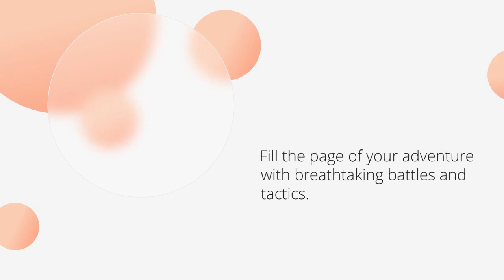BraveNine Story - A Story of No Ordinary Adventure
The Integration of a Novel and RPG! – A Battle with a Story, a Story with a Battle. Fill the page of your adventure with breathtaking battles and tactics.